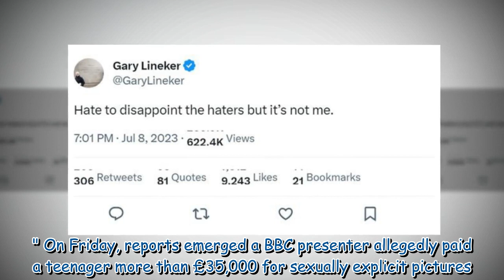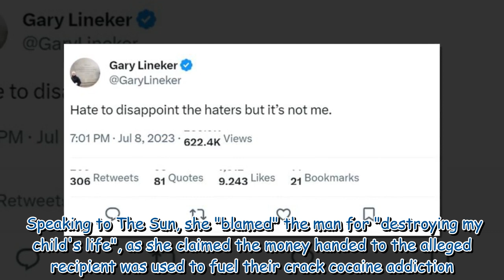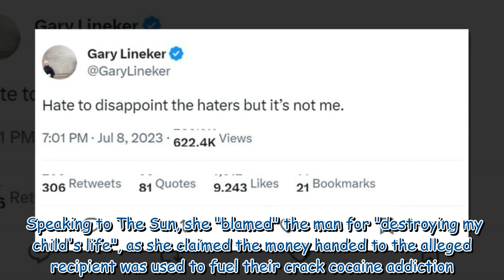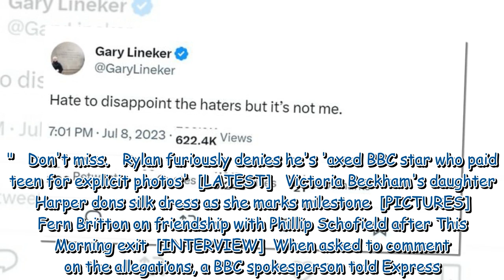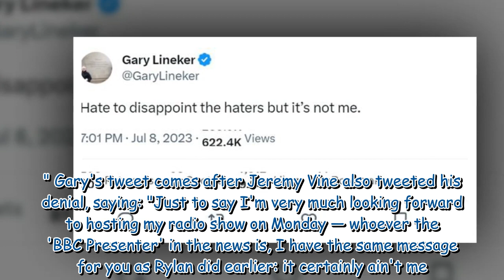Gary Lineker denies being BBC host paying 'teen for explicit photos'